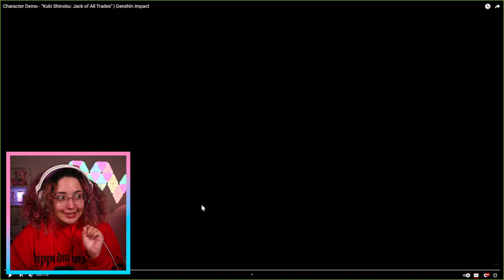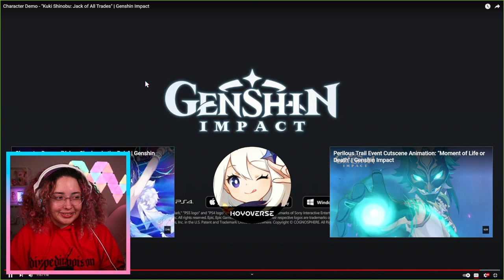KUKI SHINOBU CHARACTER DEMO REACTION - "Kuki Shinobu: Jack of All Trades"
the green haired goddess has arrived

Character Demo - "Kuki Shinobu: Jack of All Trades" | Genshin Impact